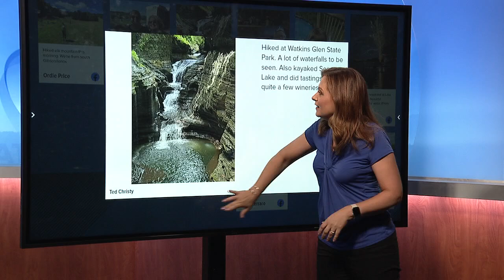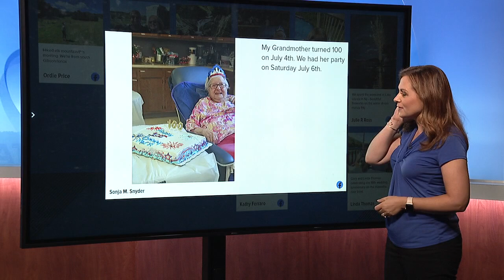4th of July Weekend is over, but Mindi shares some of your highlights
Mindi Ramsey shares some pictures of how our viewers spent their weekend.